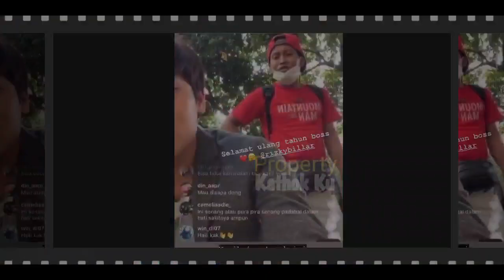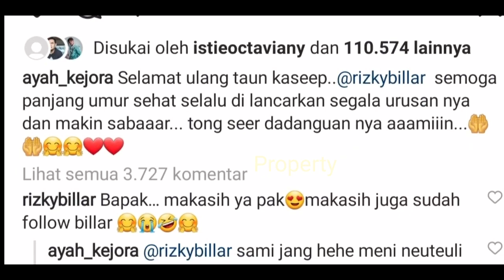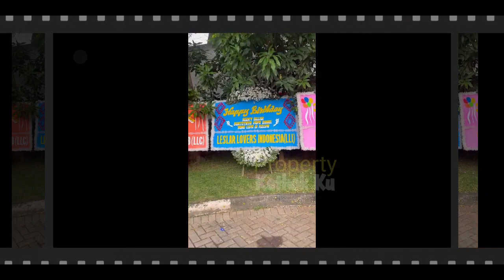Lesti BANGGA‼️ Rizky Billar Ditemani LESTi Berbagi Sembako Malam Ini⁉️ LESLAR HARI Ini ‼️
Jangan Lupa: _
Thankz!!..